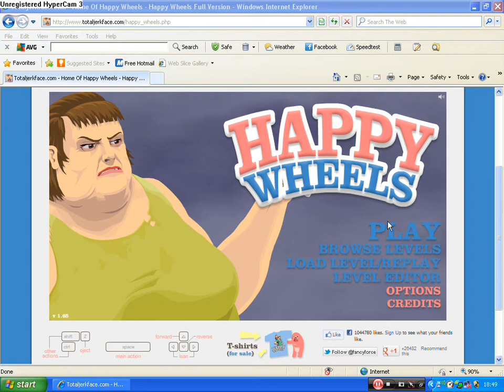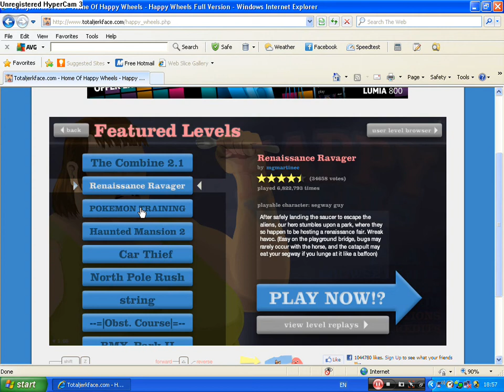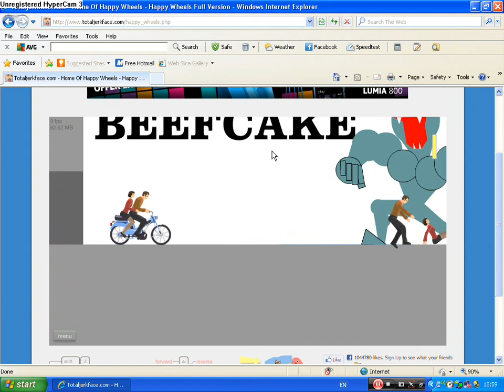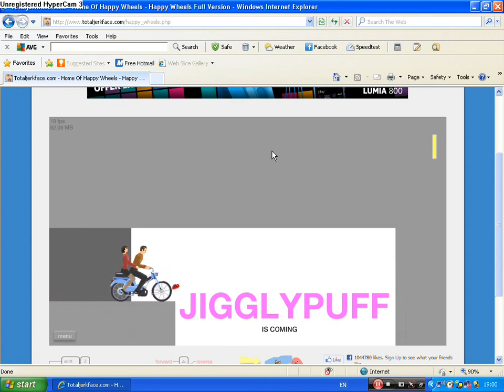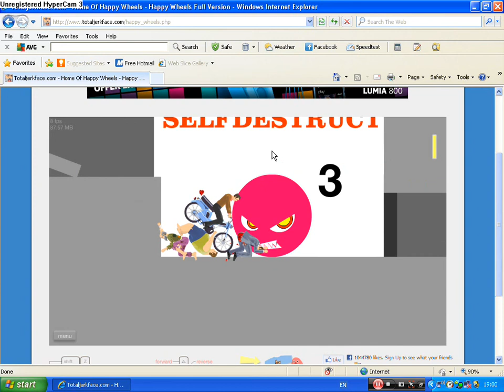Keable gaming - Happy wheels part 1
This is my first vid so i hope you enjoy it!